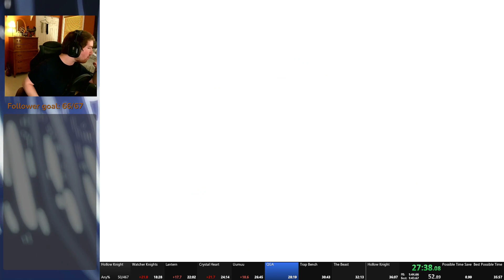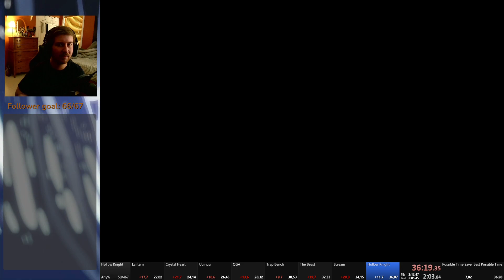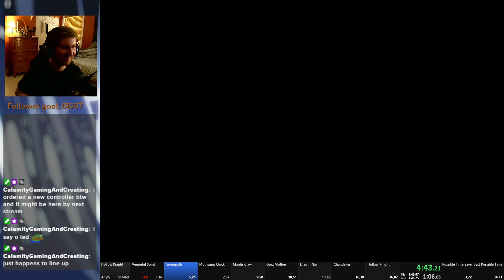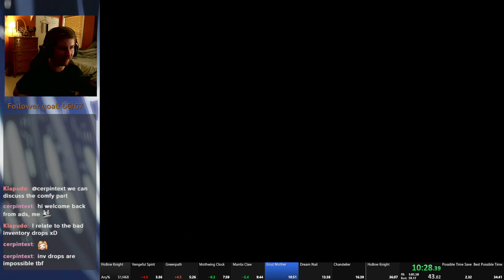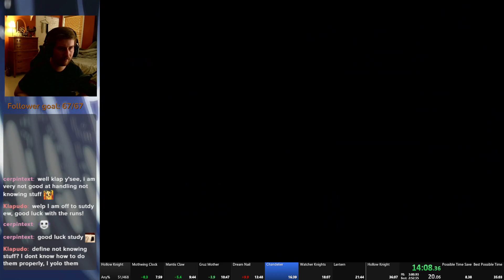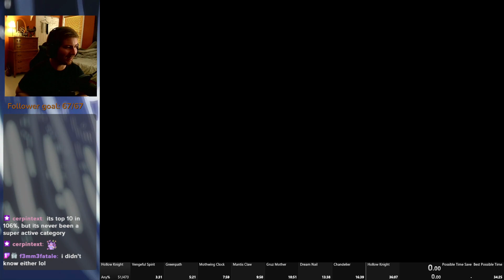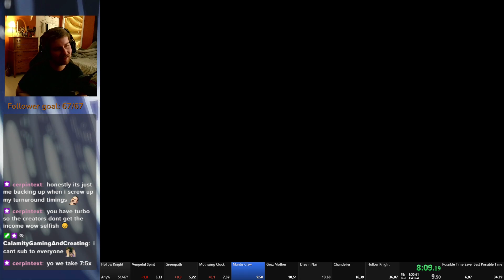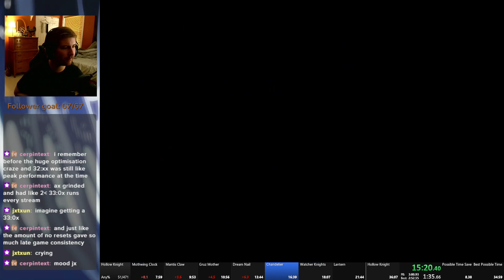I Could Do Something Else But Top 50 Is So Close Part 2 | September 14th 2022 | Full Twitch VOD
This is part 2 of the VOD, got split in half because the stream went down for a little bit lol